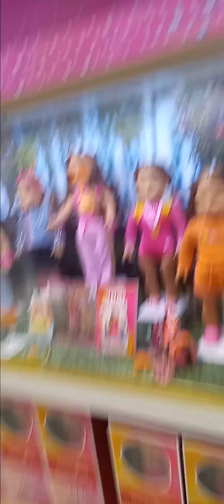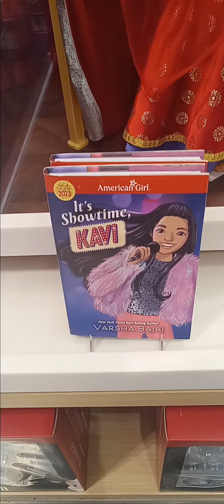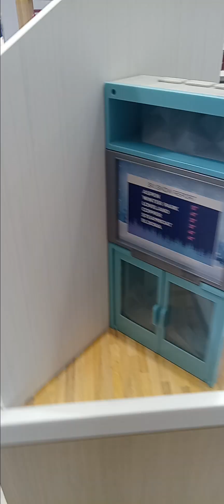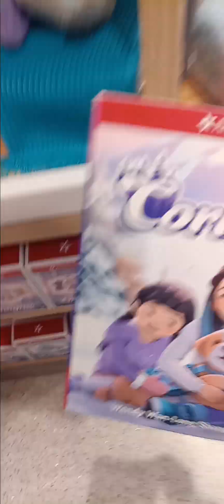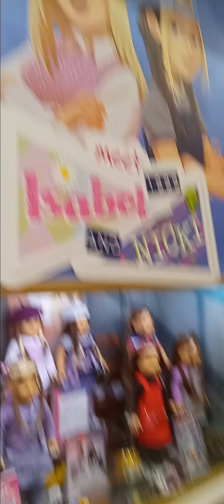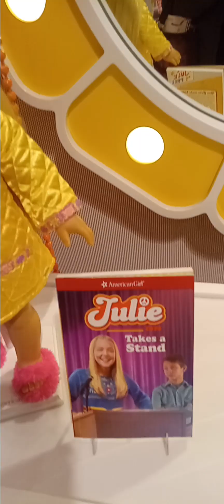American Girl store in NYC